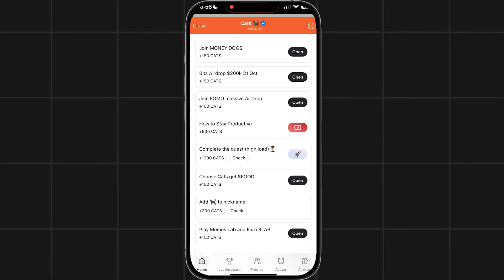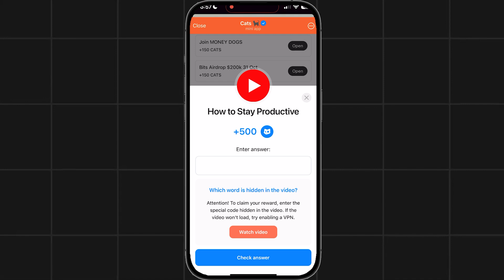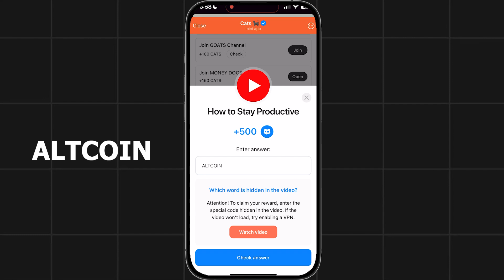How To Stay Productive Cats Code | How To Stay Productive Cats Video Code Today